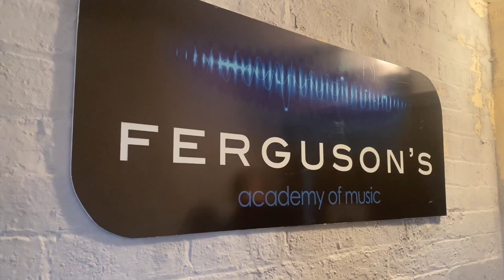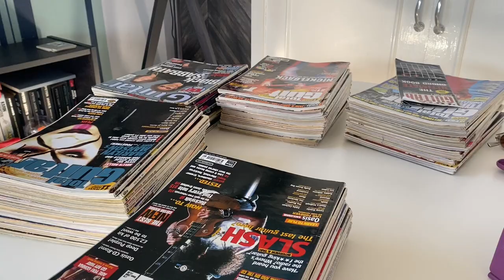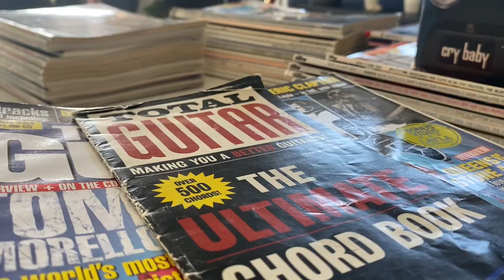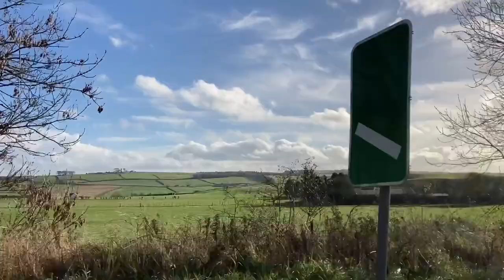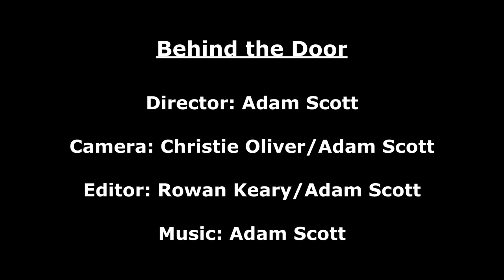Behind The Door: A Short Film about Music and its Holistic Effects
In this inspiring short film, I follow the story of Steven Campbell, a 46-year-old musician, tattoo artist, and guitar player from Mossblown, South Ayrshire who experienced cognitive amnesia after an accident that led to septicemia at the age of 37 and, through attending music lessons, managed to re-learn his musical skills.

Director: Adam Scott
Camera: Christie Oliver/Adam Scott
Editor: Adam Scott/Rowan Keary

Special Thanks:
Steven Campbell
Tom Pearsal
UWS Kit Store Team